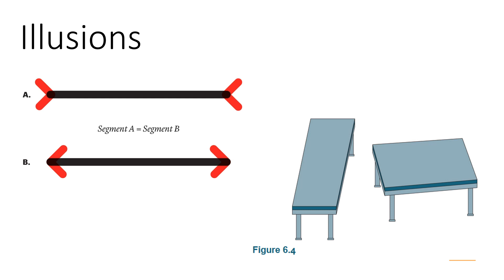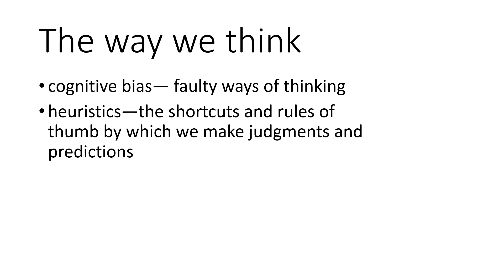Why smart people do “dumb” things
Chapter 8 in “Thinking Like a Psychological Scientist” discusses the causes of behavior and this recording supplements that information,

PDF with the slides and transcript:
smart people do %E2%80%9Cdumb%E2%80%9D things.pdf?dl=0